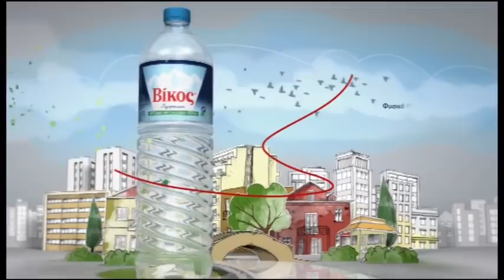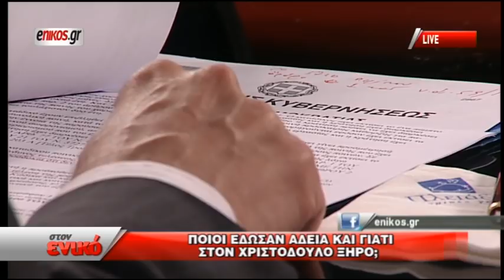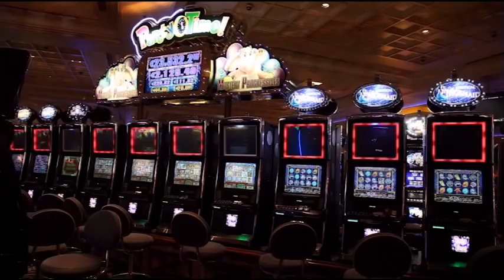H δικαιοσύνη, η πολιτική και τα σκάνδαλα. Α μέρος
Η εκπομπή του Ν. Χατζηνικολάου στο enikos.gr: H δικαιοσύνη, η πολιτική και τα σκάνδαλα. Α μέρος